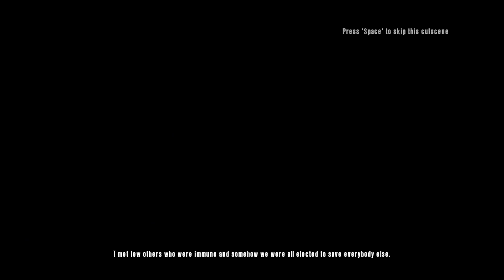Dead Island Riptide Definitive Edition free currently on Steam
Until Feb 15th you can dl and try it for free. This game brings back memories from a looong time ago lol. Some good and some not so much.